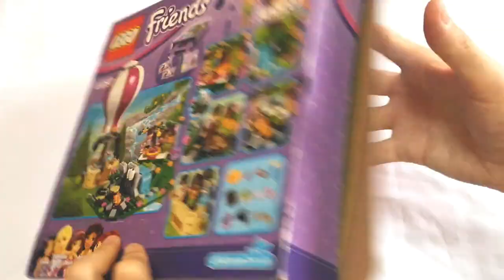📦 Unboxing LEGO Friends 41097 💙 Heartlake Hot Air Balloon 💑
LEGO Friends 41097 Heartlake Hot Air Balloon featuring Andrea & Noah who are on a picnic together as well as exploring the area in a hot air balloon!